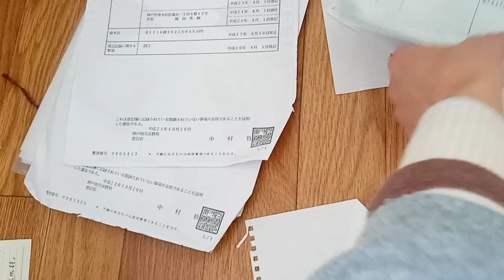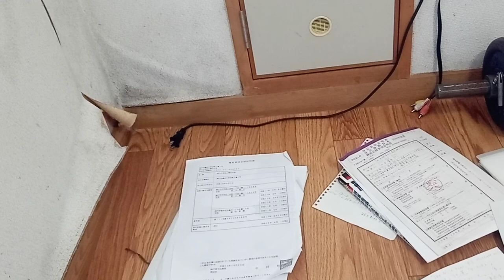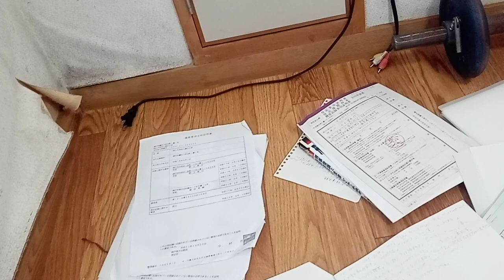KVID2216、B’Zの曲名を記載していた紙が盗まれて有馬警察署に通報してそれから戻って来ているのですが、この場所は探した後。毎回これ。事後経過報告などが無い。気が付いたのがここ近日。説明欄に記載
KVID2216、B’Zの曲名を記載していた紙が盗まれて有馬警察署に通報してそれから戻って来ているのですが、この場所は探した後。毎回これ。事後経過報告などが無い。気が付いたのがここ近日。盗まれたのは２月中旬か上旬ぐらい。多過ぎるので対応出来ない。裁判所での判例が有った時だけ。家宅捜索は。ここ近年に裁判所で私の件で裁判が有ったか聞きに行ったが無かった。粟井啓介側の警察官の対応して頂きたいです。誰が盗んでいたのか、誰が盗まさせていたのか、そしてどこに有ったのか。